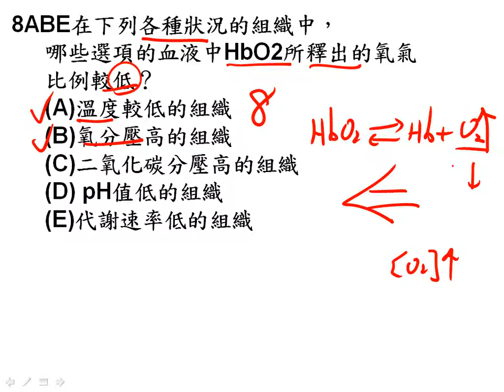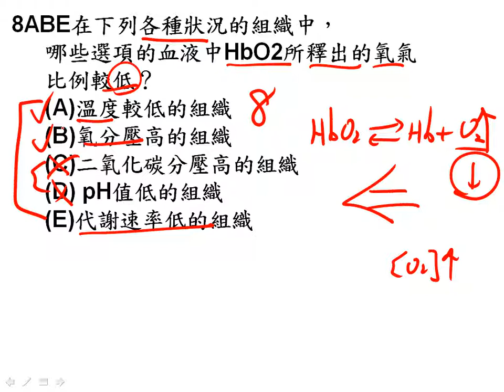t高三進度考ch7多選08三廉